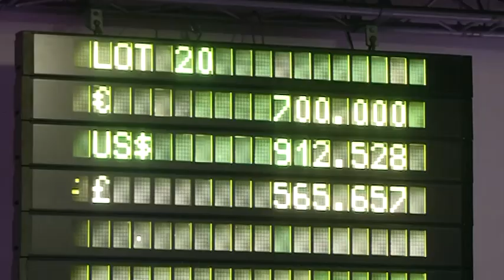Mutin, top price à 700.000 € des ventes de l'Arc Arqana - Saint-Cloud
interviews de Christiane Head-Maarek et Hubie de Burgh après la vente de Mutin pour 700.000 €.